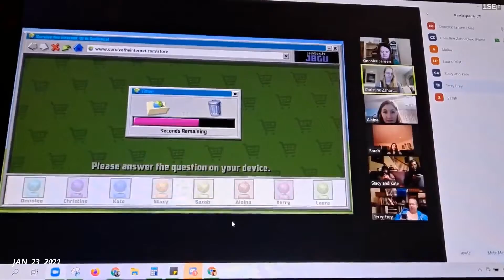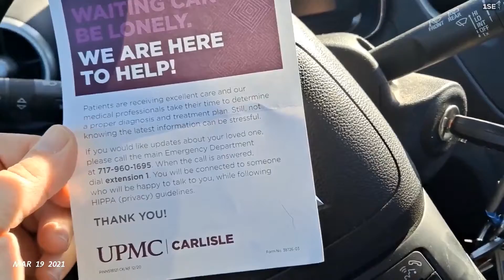1SE 2021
1 Second Everyday 2021 recap.